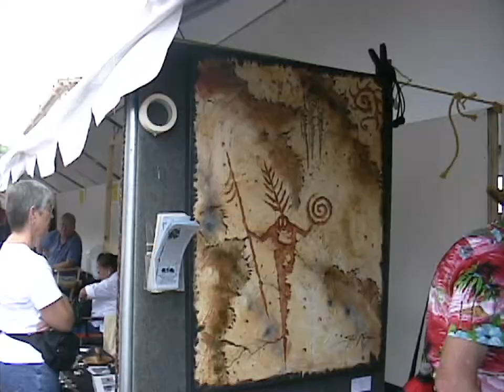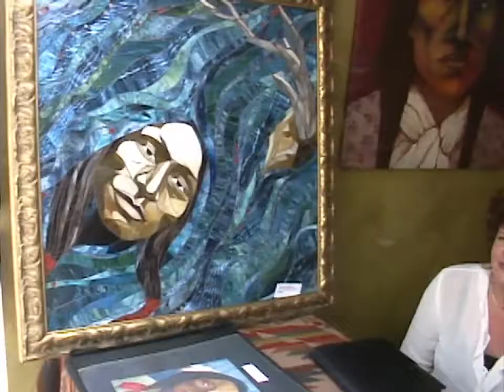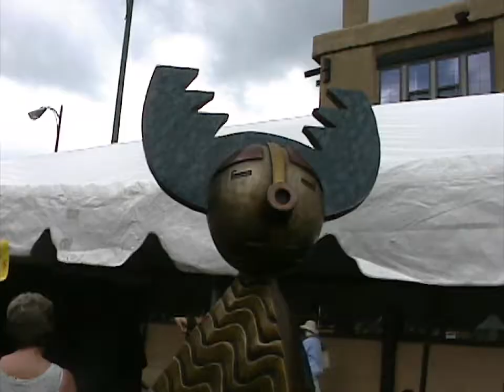Indian Market 2003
Indian Market in Santa Fe, August 2003